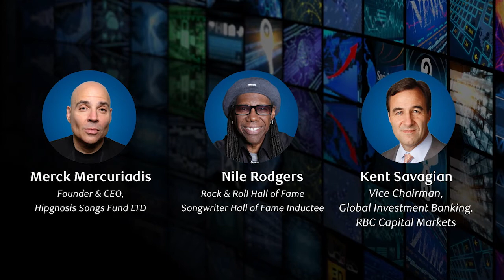Rethink the Business of Music | Media Forum 2021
After decades of piracy-driven decline, the global music publishing industry is on a growth trajectory, forecast to hit $15bn market in five years and largely driven by streaming revenues growing by 42% a year. Hipgnosis Songs Funds is changing the business of music with a whole new asset class.

RBC Capital Markets is recognized by the most significant corporations, institutional investors, asset managers, private equity firms, and governments around the globe as an innovative, trusted partner with an in-depth expertise in capital markets, banking, and finance.

We are well-established in the largest, most mature capital markets across North America, Europe, and the Asia-Pacific region, which collectively encompass more than 75% of global investment banking activity each year.

We are part of Royal Bank of Canada (RBC), a leading, diversified provider of financial services and one of the strongest banks globally. Founded in 1864, RBC is the 10th largest bank worldwide and the 5th in North America, as measured by market capitalization.

RBC is among a small group of highly rated global banks and is recognized time and time again for its financial strength, market leadership and philanthropic work.